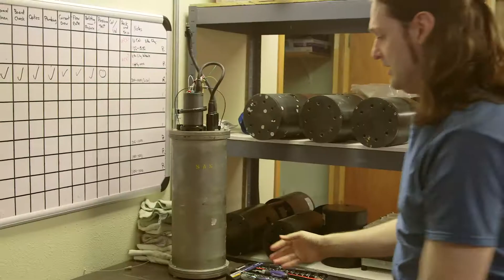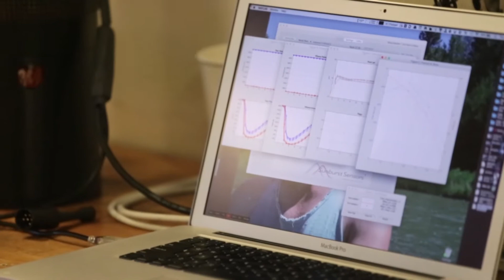SUNBURST SENSORS - Wendy Schmidt Ocean Health XPRIZE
Sunburst Sensors strives to provide its customers high-quality chemical sensors for marine and freshwater applications. The SAMI-CO2 and SAMI-pH (Submersible Autonomous Moored Instrument) have been deployed by researchers around the world interested in long term monitoring of pCO2 and pH. In 2011, these instruments were chosen for use by the Ocean Observatories Initiative (OOI) — a large scale endeavor funded by the National Science Foundation to construct "a networked infrastructure of science-driven sensor systems to measure the physical, chemical, geological and biological variables in the ocean and seafloor." Other customers include organizations such as Woods Hole Oceanographic Institute, Scripps, OSU-COAS, NASA, USGS, NOAA, etc. Sunburst Sensors has a strong track record of using grant funding to develop successful commercial devices. Sunburst has customers in over 20 countries.

About Team Leader

James Beck is the CEO of Sunburst Sensors, LLC, based in Missoula, MT. He is a mechanical engineer with a strong interest in instrumentation. For the last decade, he has worked with co-owner, Mike DeGrandpre on the development of pH and pCO2 sensors for marine and freshwater applications, while building the company into a competitive player in the biogeochemical instrumentation market. A fourth generation Montanan, he looks to bring high-technology jobs to the state. He has his B.S.M.E. from MIT and M.S.M.E from University of Washington.

Team Members
1. James Beck
2. Michael DeGrandpre
3. Reggie Spaulding
4. Jenny Newton
5. Reuben Darlington

Location:
Missoula, MT, United States

ABOUT XPRIZE